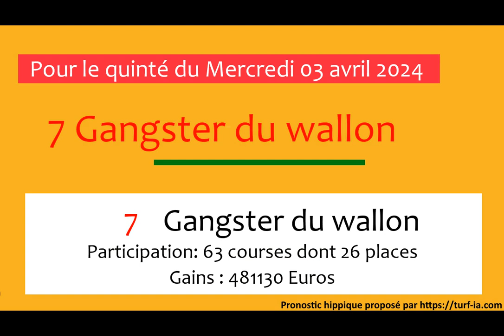pronostic quinte du jour turfoo PRONOSTIC PMU QUINTÉ + DU JOUR MERCREDI 03 AVRIL 2024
Mercredi 03 avril 2024 PRONOSTIC PMU QUINTÉ + DU JOUR
Hippodrome de ANGERS
Prix GRAND PRIX ANGERS LOIRE METROPOLE
Réunion : R1-C1
Allocation 64000euros
pronostic tiercé demain quinté de demain pronostic pronostic de quinte de demain pronos du quinté de demain tierce demain#pronostic